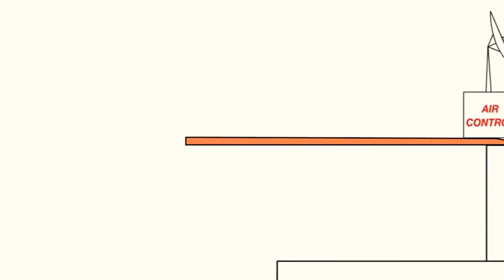27 вересня 2021 р.